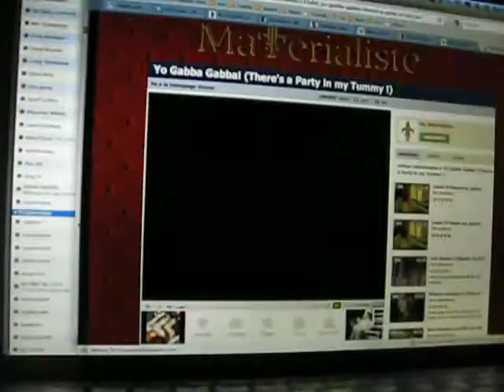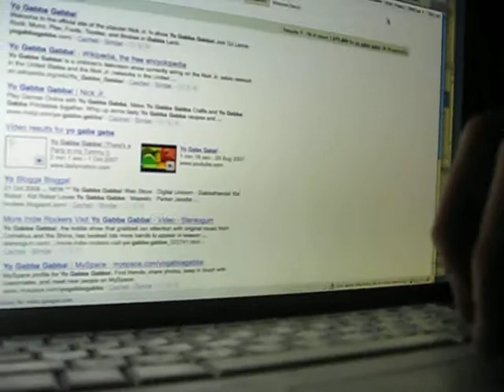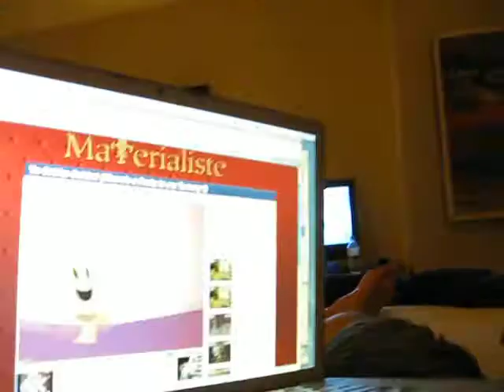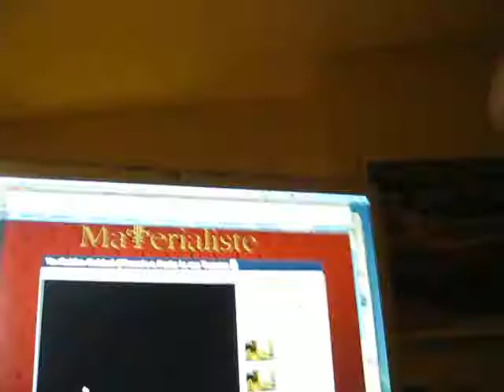Allison & Yo Gabba Gabba